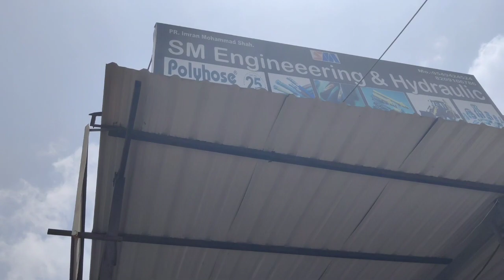सबसे सस्ती ज्यादा इस्तेमाल construction monkey crain lift mashine / building materials lift price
construction monkey lift mashine // mini crain installation // building materials lift price //